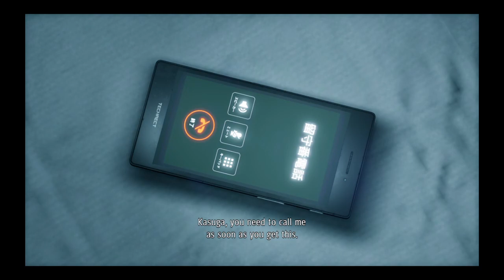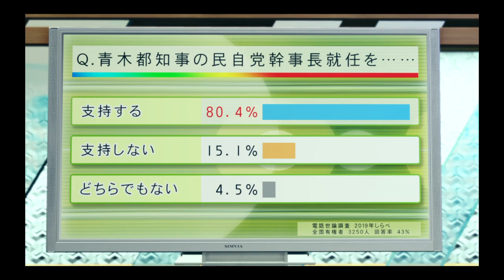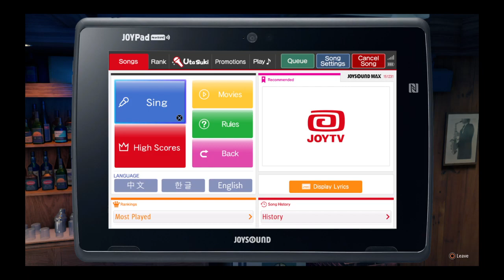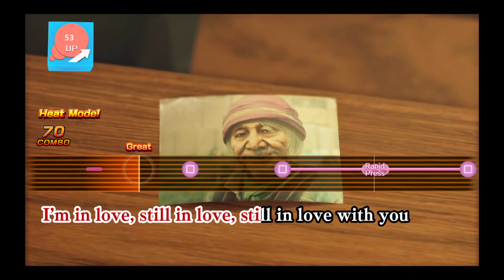Yakuza: Like a Roar!!!!!! part 8